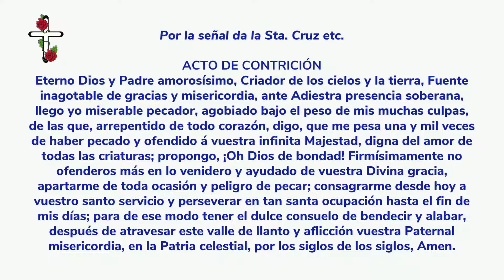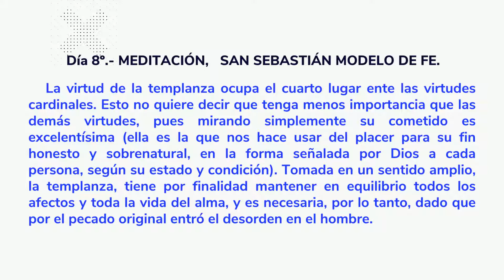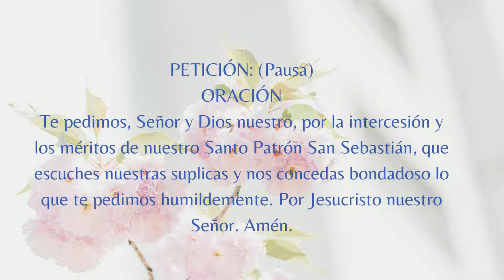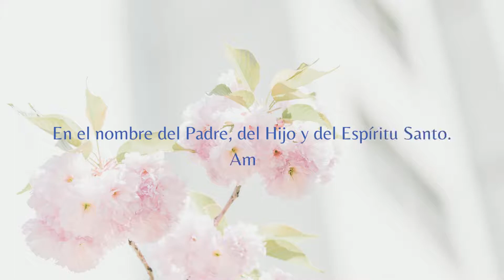DIA 8 ⚜️🩸✝️Novena a San Sebastián⚜️🩸✝️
DÍA 8

La virtud de la templanza ocupa el cuarto lugar ente las virtudes cardinales. Esto no quiere decir que tenga menos importancia que las demás virtudes, pues mirando simplemente su cometido es excelentísima (ella es la que nos hace usar del placer para su fin honesto y sobrenatural, en la forma señalada por Dios a cada persona, según su estado y condición). Tomada en un sentido amplio, la templanza, tiene por finalidad mantener en equilibrio todos los afectos y toda la vida del alma, y es necesaria, por lo tanto, dado que por el pecado original entró el desorden en el hombre.
San Sebastián, como humano, tuvo que luchar para vencer la rebeldía de su propia carne; supo posponer su propia vida a la gloria de Dios y esto unido al dominio que en todo momento demostró a lo largo de su vida sobre sí mismo, le hace digno de ser para nosotros modelo sublime de templanza, a quien debemos imitar. Invoquemos su ayuda; pidámosle su valimiento; pongámonos una vez más bajo su custodia para que él nos ayude siempre.
Te pedimos, Señor y Dios nuestro, por la intercesión y los méritos de nuestro Santo Patrón San Sebastián, que escuches nuestras suplicas y nos concedas bondadoso lo que te pedimos humildemente. Por Jesucristo nuestro Señor. Amén.